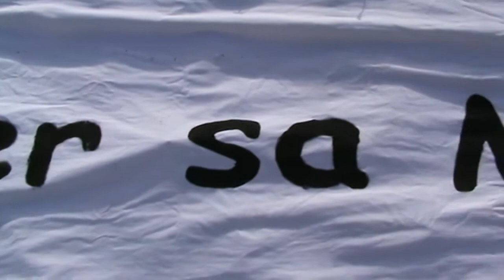menorcaqueestimam Volta per la costa nord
Breu mostra de la primera meitat de la Volta a la Menorca que estimam, feta del 29 de juny a l'1 de juliol de 2012, per reivindicar la protecció del territori de l'illa.